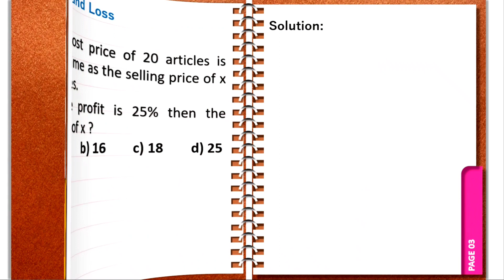profit and loss in telugu